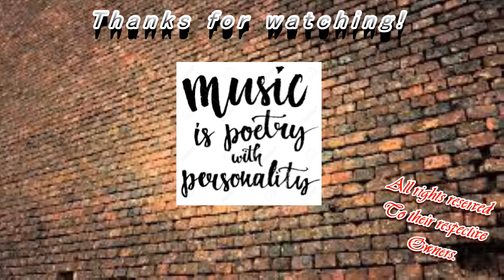Questo Piccolo Grande Amore,Claudio Baglioni Kami Style strum.